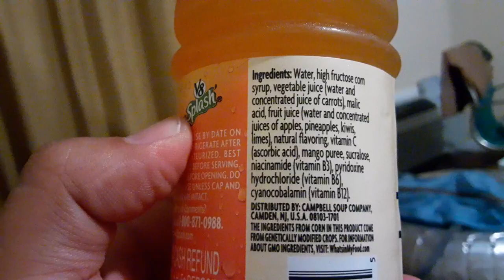V8 SPLASH tropical blend vitamin c